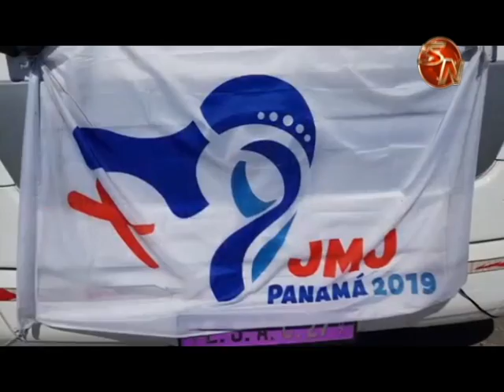143 jóvenes panameños participarán en Día Diocesano en Cartago